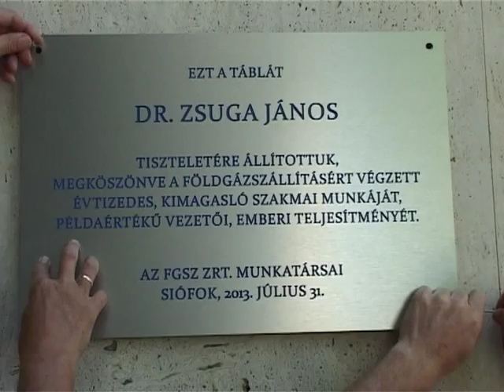Dr. Zsuga János búcsúztatása második rész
2013 július 31-én 500 kolléga egyemberként búcsúztatta a Földgázszállító Zrt. "megfáradt" vezérigazgatóját...